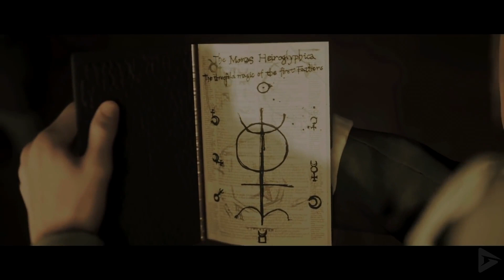Little Hope (Game Review) - ZakPak